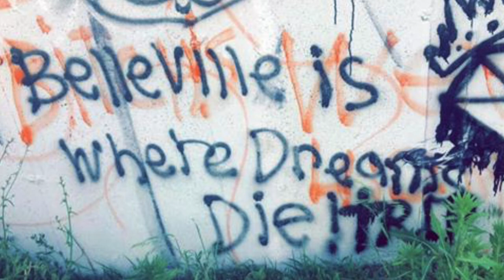Belleville music sucks